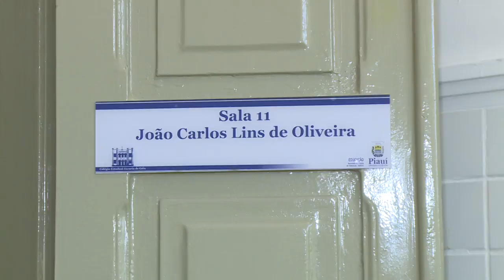Inaugurada reforma de R$ 7,5 milhões do Liceu Piauiense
São 170 anos de história da escola mais tradicional do Piauí. O governador Wellington Dias e a secretária de Estado da Educação, Rejane Dias, entregam a reforma e ampliação do Colégio Estadual Zacarias de Góis, o Liceu Piauiense, de Teresina. Confira em reportagem produzida pela TV Assembleia para o Bom Dia Assembleia e Alepi TV.